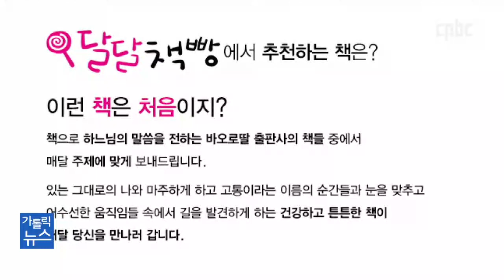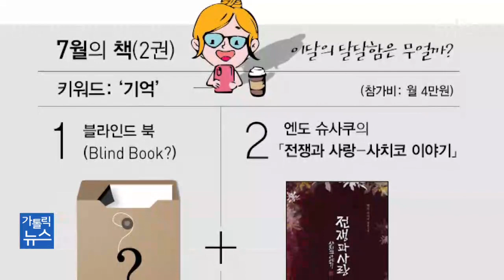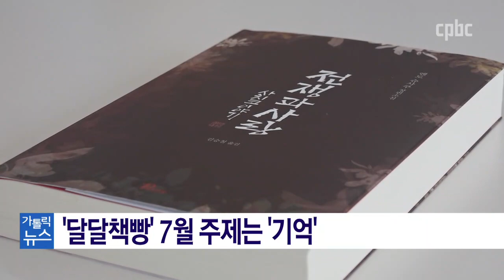비대면 독서모임 ‘달달책빵’을 소개합니다!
코로나19 때문에 모임이나 행사 참여가 어려운 요즘입니다.
그렇다면 수도회가 운영하는 비대면 독서모임에 가입해보시는 건 어떨까요?
성바오로딸수도회가 다음달부터 온라인 독서모임 ‘달달책빵’ 프로젝트를 시작합니다.
이힘 기자가 소개합니다.

카카오톡 플러스친구 : cpbc TV